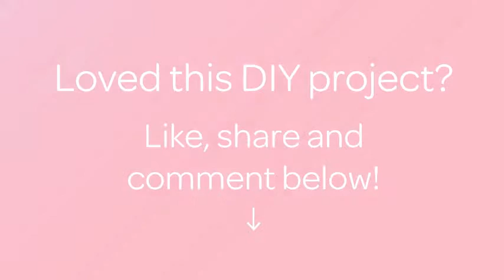Make an Adorable Rolled Ribbon Rose - DIY Crafts - Guidecentral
About this DIY project:
- Title: Make an Adorable Rolled Ribbon Rose

Supplies:
- Ribbons
- Scissors
- Thread
- Needle
- Lighter